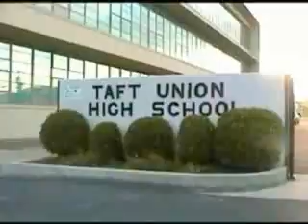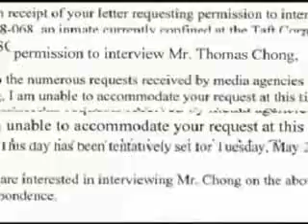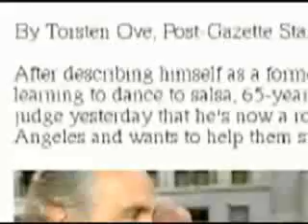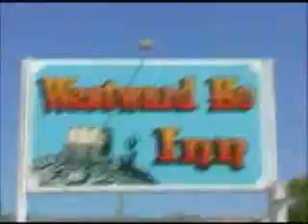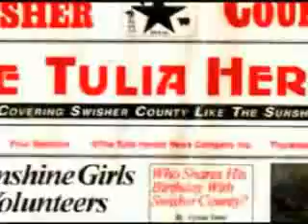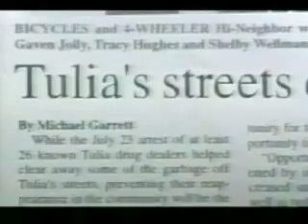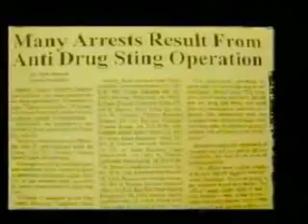American Drug War (Part 4 of 13)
Copyright information: The audio on this video was sampled by me from open source - public domain.